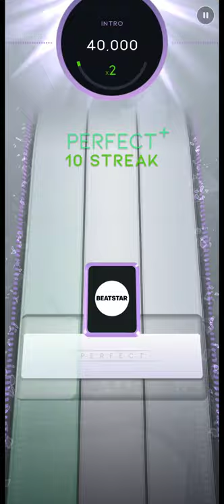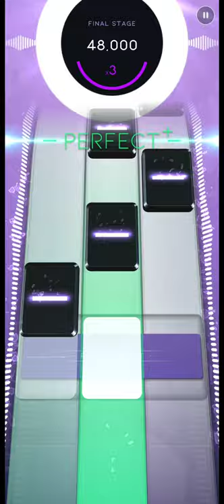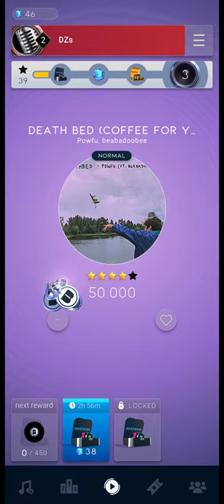Death bed ( coffee for your head) | Diamond 50.000 / 100% Perfect+ (Beatstar - Touch Your Music)